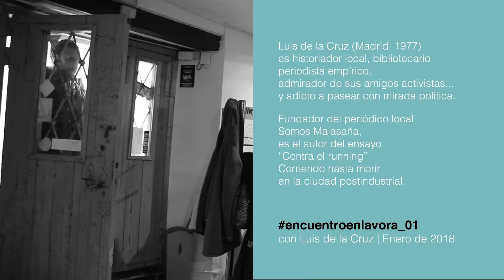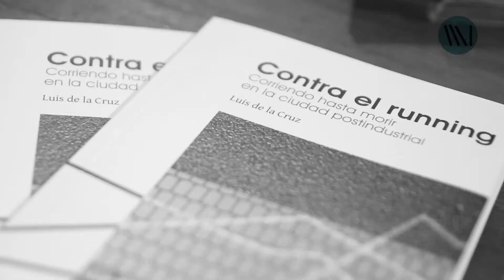Entrevista a Luis de la Cruz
Entrevistamos a Luis autor de Contra el running. Corriendo hasta morir en la ciudad postindustrial